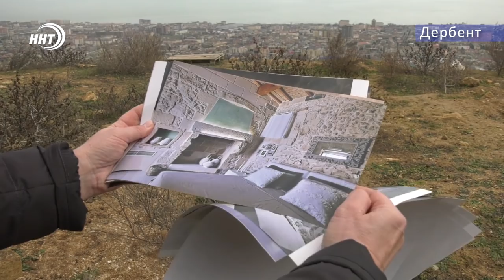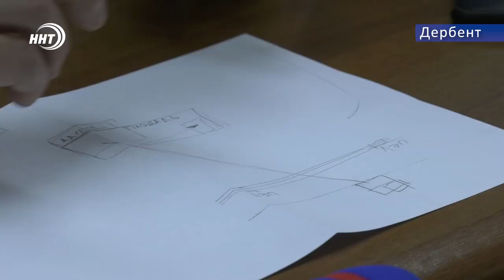Канатная дорога в Дербенте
В Дербенте в скором времени появятся канатная дорога, места для конных и велосипедных прогулок, а также обустроенные пешие зоны. Об этом заявил глава города во время официального выезда к сооружению «Башня семи легенд», которая расположена в заповедной зоне недалеко от цитадели «Нарын Кала». О том, какие еще изменения ждут горожан самого древнего города России узнавала Карина Баталова.